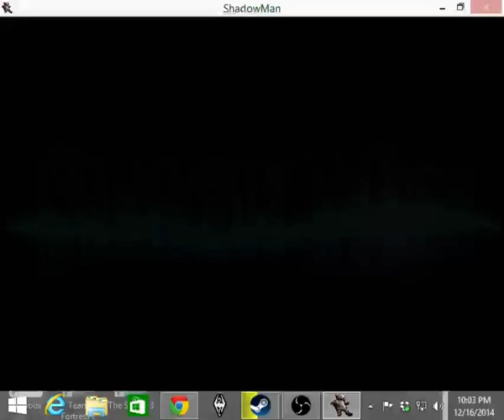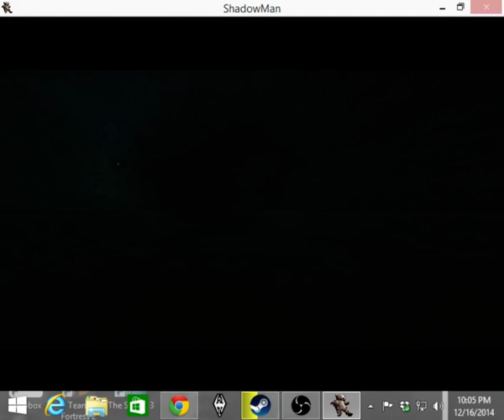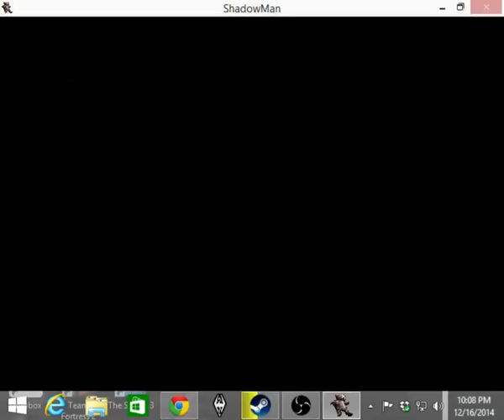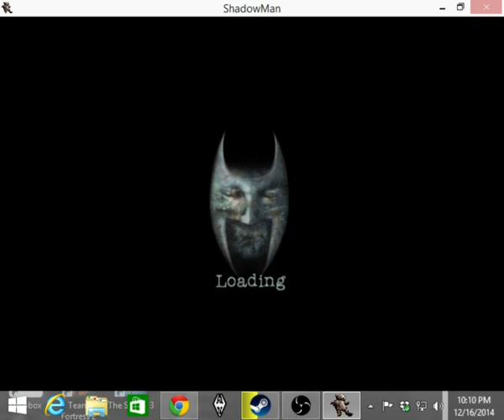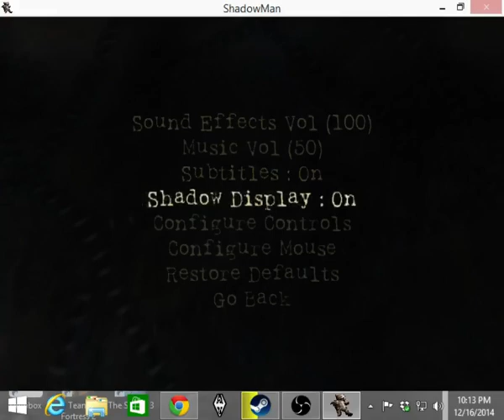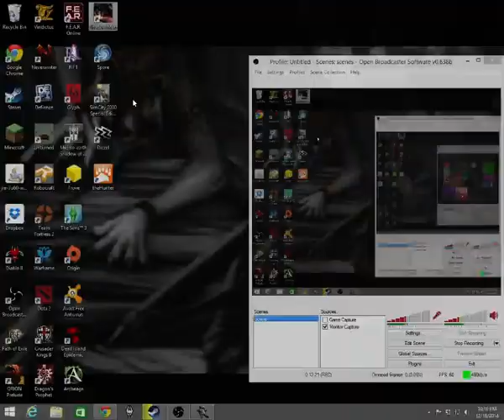Shadow Man: 1: Figuring out controls.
Hey guy hope you're enjoying these videos of... random... types.